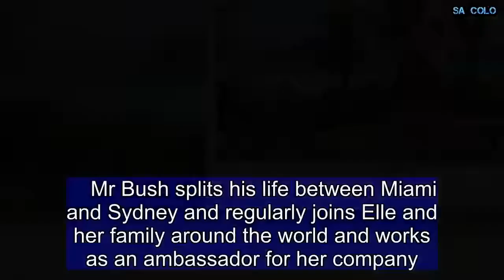Meet Elle Macpherson's 'mentor' and wellness coach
Australian supermodel Elle Macpherson, 54, is known for her enviable physique, radiant complexion and effortlessly glamorous style.And while the model has picked up a lot of health and fitness knowledge over the years, there is one man she relies on to ensure she is always in shape and equipped with the latest wellness knowledge. Jonathan Bush started out as the 'personal assistant' to the model's sons in 2013 before becoming her personal  'wellness coach' and 'assistant'.'I'm also an ambassador for her company, Welleco. I found the ultimate job for me! I get to mentor Elle and her two sons, I ski, play polo, surf scuba dive and travel the world,' Mr Bush told Green+Simple.    Mr Bush splits his life between Miami and Sydney and regularly joins Elle and her family around the world and works as an ambassador for her company.As a result of his busy schedule no day is ever the same - but he is sure to always have some constants in his routine and almost always starts the day with an ocean walk. 'My work start-times vary so each day keeps me on my toes. When I'm with Elle we'll do a bike ride along the coast and an ocean swim, followed by some core exercises and some leg work,' Mr Bush, the founder of Bush and Ocean, said.    Share this article   Share   'Or we paddle board - anything to get outside and get some vitamin D. Every afternoon is spent with Elle's youngest son, Cy. Keeping him healthy, balanced and focused is my main priority.'    Don't just go with the flow, challenge yourself.  He also makes time to 'exercise for fun' every day - whether it's paddling, swimming, mountain biking or doing Pilates.   For those who have fallen off the health wagon, Mr Bush advises them to overhaul their life in three main areas: time management, organisation and routine. 'Plan your day so there is minimal room for bad choices in diet or activities,' he said. 'Don't just go with the flow, challenge yourself. Don't let your fears stand in the way of your dreams. 'And don't ever assume when it comes to your health, take the time to research and investigate what really works for you to lead a healthy, balanced and active lifestyle.'